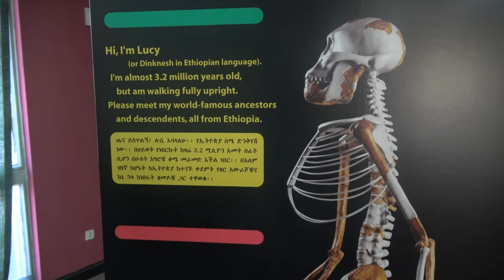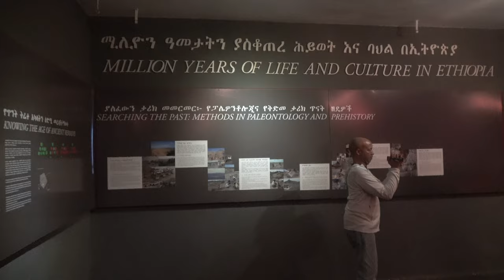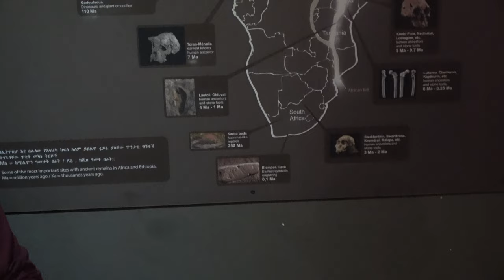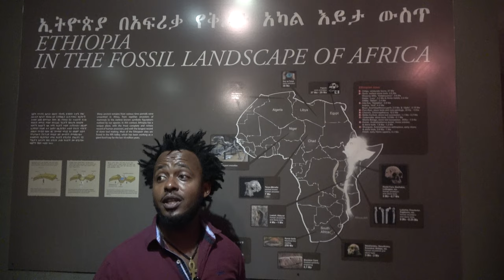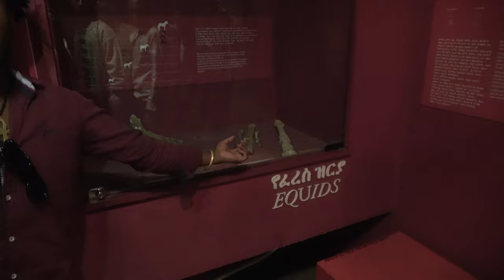National Museum of Ethiopia Pt 1-4 on tour with Bomani May 2017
Bomani in Ethiopia on an incredible 7 city tour May 7-14, 2017. This journey includes Addis Ababa, Bahir Dar, Gondar, Axum, Lalibela, Shashamene and Hawassa. Let’s start working more towards empowering and being a part of the growth of Africa. Join us on the next Journey of a Lifetime to Ethiopia Oct 7-16, 2017.